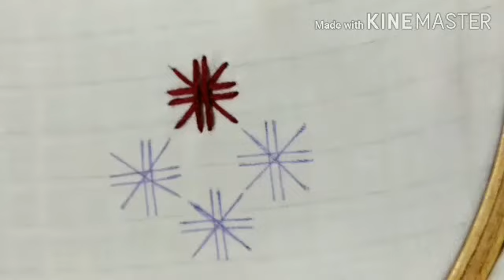Easy all over design for beginners || hand embroidery